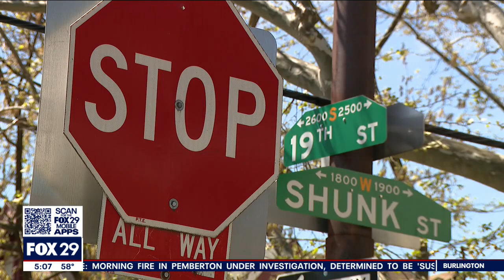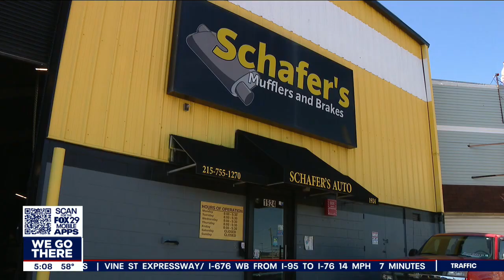Spikes in catalytic converter thefts make for a long, costly repair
FOX 29's Kelly Rule talks with local repair shop owner about the spike in thefts and the long repair time and expensive bill that victims are facing.